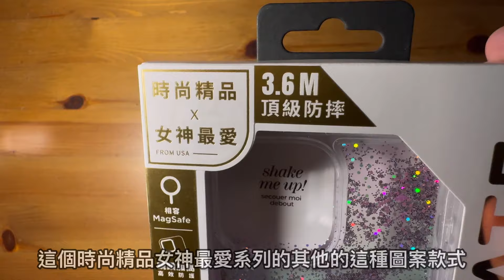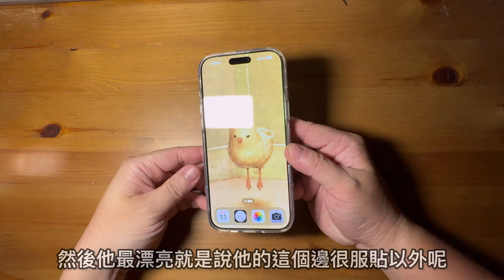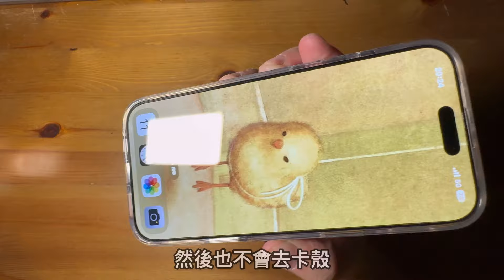CASEMATE Waterfall 亮粉瀑布 MagSafe 精品防摔手機殼 - 絢麗粉 iPhone 16 pro max